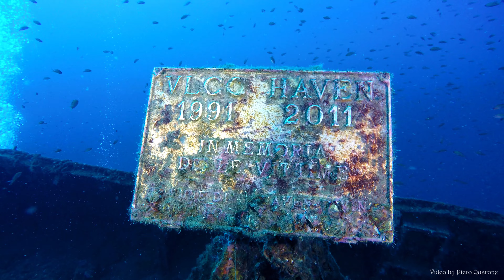Immersione sulla VLCC Haven 4k